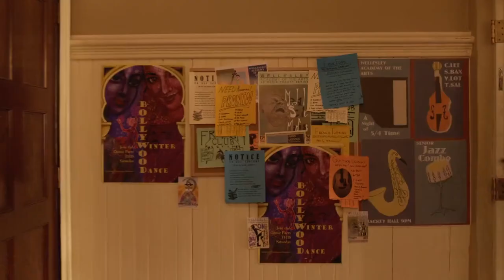Gail Van Ravensway roba Las canciones de Katie Gibbs (A Cinderella Story Once Upon a Song